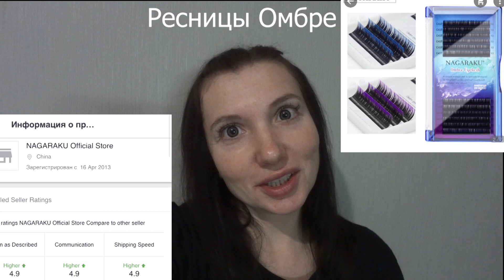Влог/Реснички - омбре - где купила,как выглядят/Перманентный макияж губ в акварельной технике/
Как всегда насыщенный влог, но самое интересное - это реснички - омбре... они так долго ждали своего клиента, а я так долго мечтала их нарастить и вот свершилось! А еще был перманент губ - пока еще волнительно,страшно,но это в принципе,как всегда.Главное - все делать с увлечением,это страшно украшает нашу жизнь! А еще - все в наших руках ,поэтому их опускать нельзя!!! ОБНИМАЮ ВАС!!!